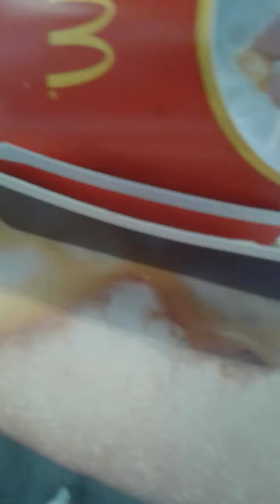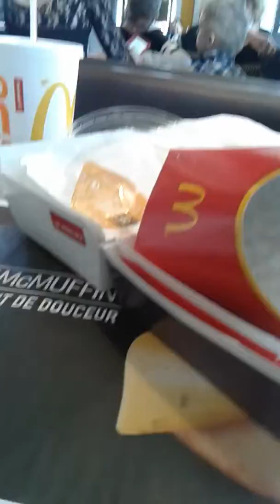Je suis au m acdo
Dorianboss